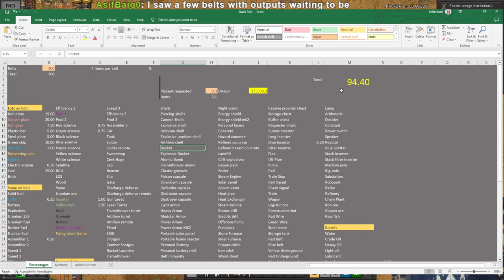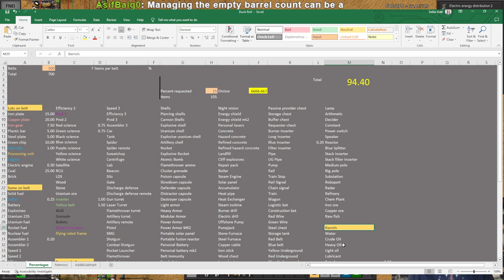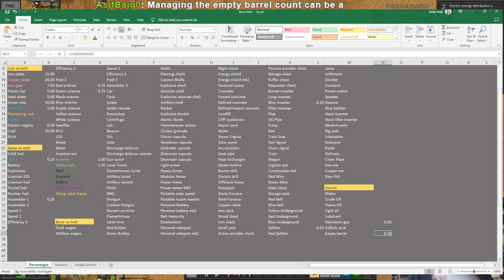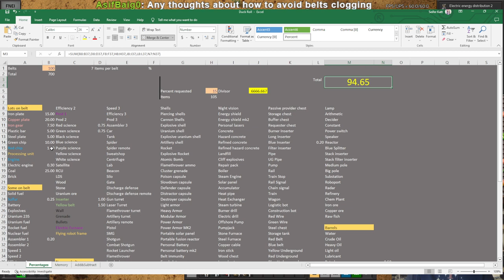Factorio Duck Sushi - Session 4